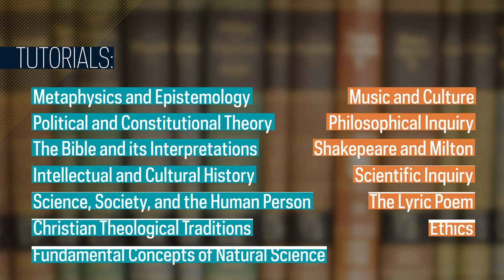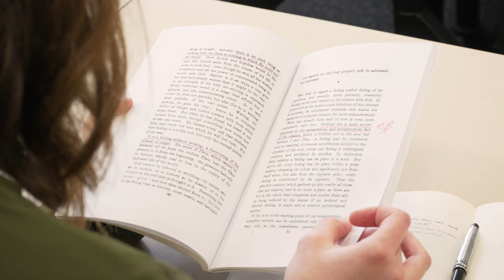What is the Program of Liberal Studies Major?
At the core of the Program’s undergraduate curriculum are the Great Books seminars, in which small classes of 12-16 students meet twice weekly to study and discuss major texts from the Western and, to a limited extent, Eastern traditions. Parallel to the seminar, PLS students take a required sequence of tutorials that offer deeper, more focused explorations in literature, philosophy, science, theology, political theory, the fine arts, and intellectual and cultural history.

Through the course of the Program, students acquire a broad intellectual background while developing their abilities to read texts critically, formulate articulate and thoughtful arguments, and communicate effectively. As a result, PLS graduates leave the Program well-prepared to succeed in a wide range of professions.

PLS alumni/ae have become leaders in business, finance, law, medicine, science, education, and academic scholarship; they have developed innovative programs to help the poor and disadvantaged; they have flourished in publishing, journalism, film, and the fine arts; and they have served the Church as clergy or in religious life.

pls.nd.edu